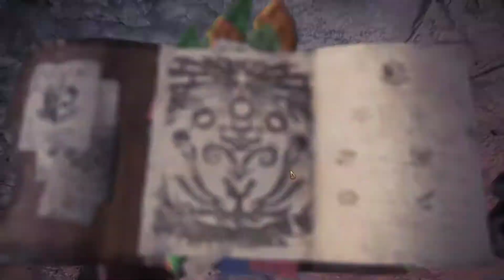Verstärkung für den Wolf - Part 5 (Let's Play Monster Hunter World German)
Das neue Update der Monster Hunter Serie. Die Legiana verhalten sich komisch und wir suchen nach der Ursache. Leider ist die Optimierung nicht Ideal und wir hoffen auf ein Update

Mit:
Wolf130
Darkslizer

Tumbnail: Wolf130
Lets Play Monster Hunter World von WolfBiteLP

Das ganze Let's Play sehen:
goo.gl/CKQ8tZ